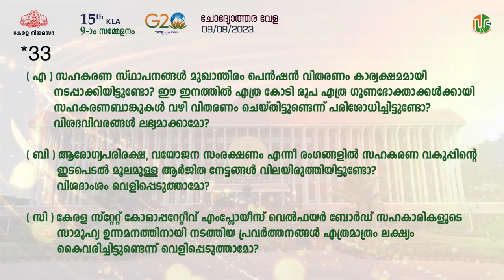സഹകരണ സ്ഥാപനങ്ങള്‍ മുഖാന്തിരമുള്ള പെന്‍ഷന്‍ വിതരണം കാര്യക്ഷമമാണോ | Question Hour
ചോദ്യോത്തരവേള | Question Hour | KLA 15 | Session-09 | 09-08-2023 | സഹകരണ സ്ഥാപനങ്ങള്‍ മുഖാന്തിരമുള്ള പെന്‍ഷന്‍ വിതരണം

V. N. Vasavan | വി. എൻ. വാസവൻ |  Hon'ble Minister for Co-operation-Registration  | സഹകരണ, രജിസ്ട്രേഷൻ, സംസ്ക്കാരികം  വകുപ്പ് മന്ത്രി

•      P Mammikutty | പി. മമ്മിക്കുട്ടി | ഷൊര്‍ണൂര്‍ | Shornur Assembly constituency

•      C. H. Kunhambu | സി.എച്ച്.കുഞ്ഞമ്പു | ഉദുമ | Udma Assembly constituency

•     T. I. Madusoodhanan | ടി ഐ മധുസൂദനൻ | പയ്യന്നൂര്‍ | Payyannur Assembly constituency

•     CK Hareendran | സി കെ ഹരീന്ദ്രൻ | പാറശ്ശാല | Parassala Assembly constituency

( എ )
സഹകരണ സ്ഥാപനങ്ങള്‍ മുഖാന്തിരം പെന്‍ഷന്‍ വിതരണം കാര്യക്ഷമമായി നടപ്പാക്കിയിട്ടുണ്ടോ; ഈ ഇനത്തില്‍ എത്ര കോടി രൂപ എത്ര ഗുണഭോക്താക്കള്‍ക്കായി സഹകരണബാങ്കുകള്‍ വഴി വിതരണം ചെയ്തിട്ടുണ്ടെന്ന് പരിശോധിച്ചിട്ടുണ്ടോ; വിശദവിവരങ്ങള്‍ ലഭ്യമാക്കാമോ;

( ബി )
ആരോഗ്യപരിരക്ഷ, വയോജന സംരക്ഷണം എന്നീ രംഗങ്ങളില്‍ സഹകരണ വകുപ്പിന്റെ ഇടപെടല്‍ മൂലമുള്ള ആര്‍ജിത നേട്ടങ്ങള്‍ വിലയിരുത്തിയിട്ടുണ്ടോ; വിശദാംശം വെളിപ്പെടുത്താമോ;

( സി )
കേരള സ്റ്റേറ്റ് കോ-ഓപ്പറേറ്റീവ് എംപ്ലോയീസ് വെല്‍ഫയര്‍ ബോർഡ് സഹകാരികളുടെ സാമൂഹ്യ ഉന്നമനത്തിനായി നടത്തിയ പ്രവര്‍ത്തനങ്ങള്‍ എത്രമാത്രം ലക്ഷ്യം കൈവരിച്ചിട്ടുണ്ടെന്ന് വെളിപ്പെടുത്താമോ?

Kerala State Co-operative Employees' Welfare Board | Kerala government pension distribution | co-operative bank  | Social Security Pension | Question Hour | P. Rajeev | Business

Ninth session of 15th Kerala Legislative Assembly Live Updates
00:00 Indro
00:19 വി. എൻ. വാസവൻ
03:27 പി. മമ്മിക്കുട്ടി
05:31 സി.എച്ച്.കുഞ്ഞമ്പു
06:48 ടി ഐ മധുസൂദനൻ
07:24 സി കെ ഹരീന്ദ്രൻ
09:32 സജീവ് ജോസഫ്
10:32 മുരളി പെരുനെല്ലി